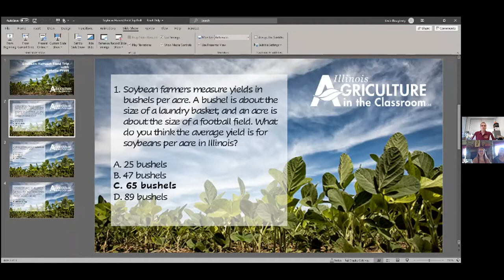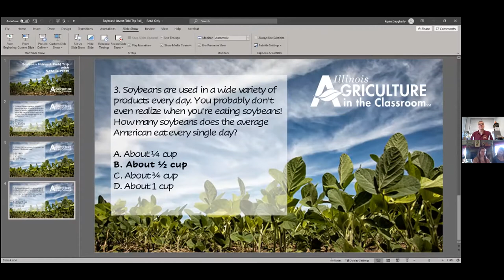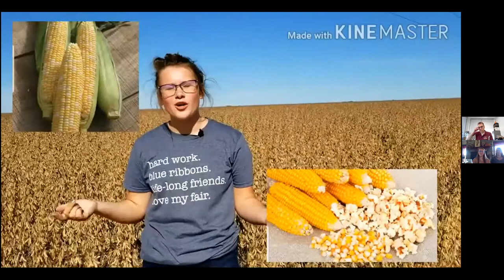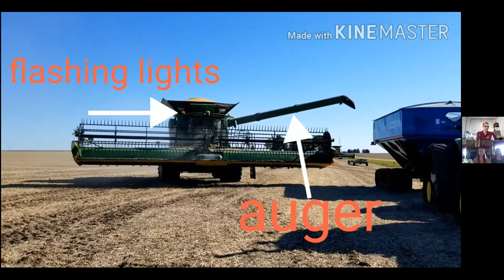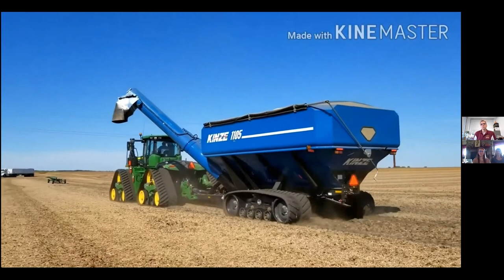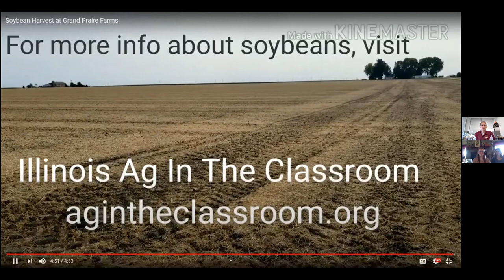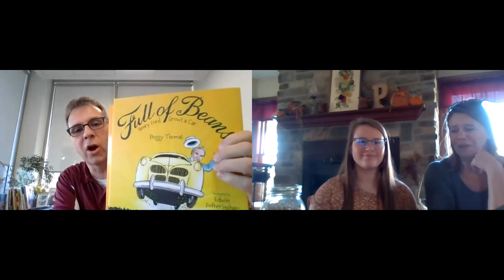Soybean Harvest Field Trip w/ Natalie Pratt - 9/25/2020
Watch our recorded webinar as we take a field trip to Grand Prairie Farms in Lee County, Illinois to learn about harvesting soybeans!